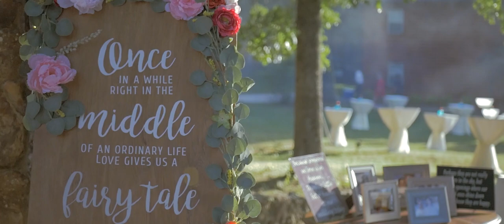Allison and Will - A Wedding Film by Nathaniel B. Hart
Allison and Will - Wedding Film

I had the honor to make a movie of Allison and Will's special day! Congratulations to both of them! This video was shot at Lake Tenkiller in the beautiful state of Oklahoma on Cherokee Nation land. for more information about the area.